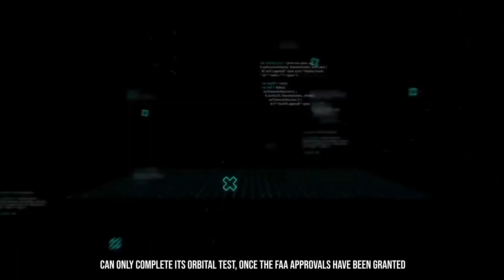SpaceX is FINALLY Launching Starship INTO ORBIT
It’s been a fabulous year for Elon Musk’s private spaceflight company, SpaceX, what with the first all-civilian mission, Inspiration4, major contracts for the Falcon Heavy rocket, and of course, the successful milestones that its Starship spaceship hit.

After a lot of speculation, it looks like things are in full gear at the Starbase in Boca Chica, and the Starship seems ready for its very first orbital flight! Welcome back to Futurism, and let’s look into all the major Starship developments!
The Glorious Starship!

NASA is revving up for its 2024 Artemis mission to put astronauts back on the moon, and SpaceX is designing the Human Landing System, for this.

The HLS, or the Starship, is the most powerful, fully-reusable rocket ever made, and can carry a payload of around 100- 150 metric tons. It is all set to launch into orbit for the very first time this year if it obtains all the necessary clearances from the FAA.

Along with the massive Super Heavy rocket acting as its propeller, it aims to journey from the Earth to other interplanetary destinations and back. Musk has claimed this rocket is the latest technology designed to be reused for multiple trips.

The Starship’s Revolutionary Approach!

The Super Heavy rocket, which is equipped with around 32 Raptor engines, is the main hero of the mission. Completely made of steel, 70 meters tall, the rocket is capable of launching over 100 metric tonnes, or 100 people beyond the Earth's orbit.

The spacecraft, which is also called the Starship, is itself 50 meters tall and will be mounted over the Super Heavy. The entire combination will be able to attain a thrust of around 72 meganewtons while being fueled by 3400 tonnes of methalox propellant!

When stacked together, as we saw earlier this year in August, the Starship attains a height of nearly 400 ft, making it the tallest spaceship ever built!

The Upper Stage of the Starship, where the payload will be located, has six raptor engines - three sea level, and three vacuum engines. These six raptor engines will help drive the vehicle in space.

The body of the spacecraft is well-guarded with hexagonal heat shields made of high-quality steel and ceramic tiles. From images that were released from the Starbase, we can see that currently, the tiles are being tested and arranged around the spacecraft, while it is stacked on the launchpad.

This is proving to be quite a labor-intensive job, as the team has to mark the tiles red, to indicate defective tiles, or green, to indicate those that have not been fixed properly. As for the material of the Starship, Musk himself stated that steel is more useful as compared to the aluminum used in other spacecraft, especially when the ship is targeted for reusable purposes.

The Super Heavy will launch the spacecraft into orbit and then retrace its way back to Earth. Both the stages of the Starship are designed with retractable finned legs, to allow them to be completely reusable.

Because of its enormous size and payload, the Starship will undoubtedly have to be refueled with methalox several times, on its way to Mars. For starters, the Starship will be packed with enough of the sub-cooled liquid methane and liquid oxygen to make the Raptor Engines work.

Once the Super Heavy returns to Earth, the Starship spacecraft will “park” and be refueled by a subsidiary Starship, in space. Once the traveling Starship has been refueled, it will carry on, whereas the subsidiary ship will either remain in orbit or return back to Earth.